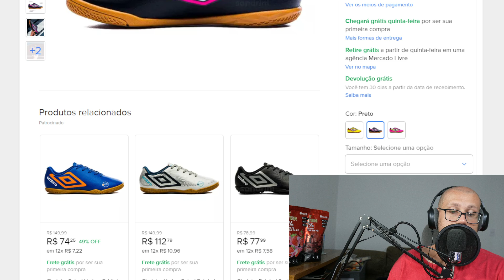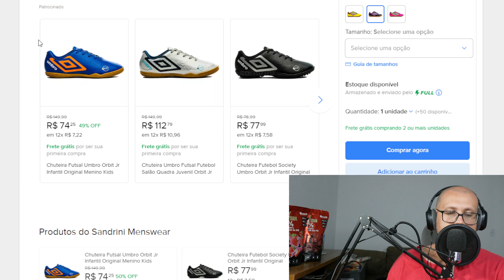Chuteira Futsal Umbro Cannon Jr Infantil Pro Original